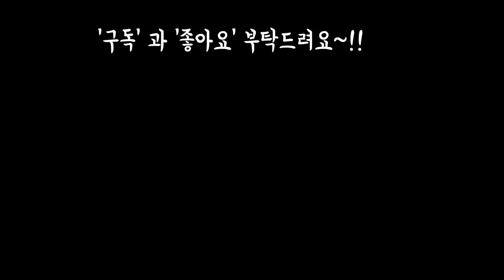사랑의하트 콩분과 석연화 꽃다발 작품만들기~!!! Succulent DIY